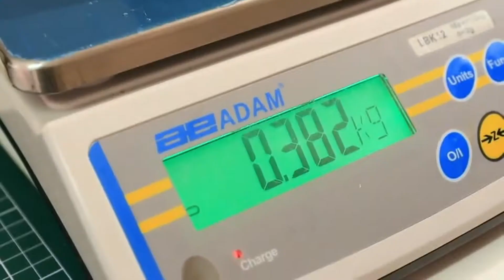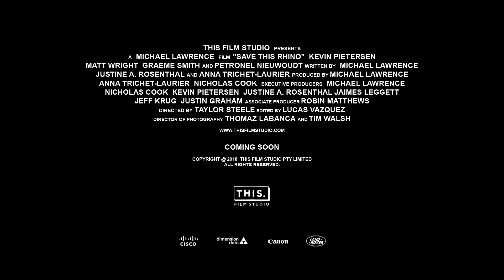Save This Rhino Trailer - 90"